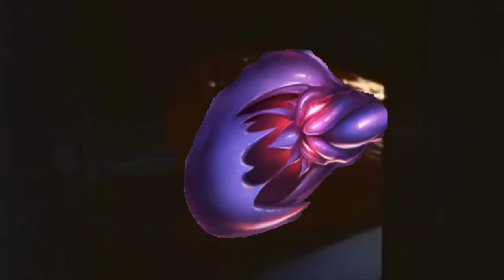Unreleased Zac Teaser Trailer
riot pls.